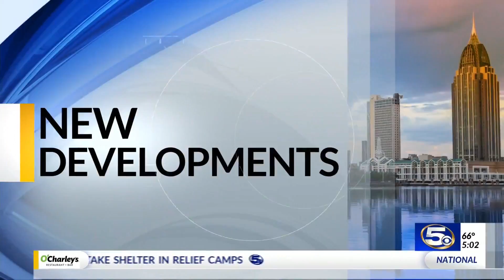VIDEO: 4 involved in Baldwin County shooting are related to Julio Jones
New information about a shooting in South Baldwin County Sunday evening that left four people hurt.